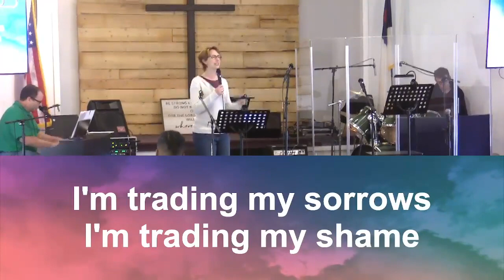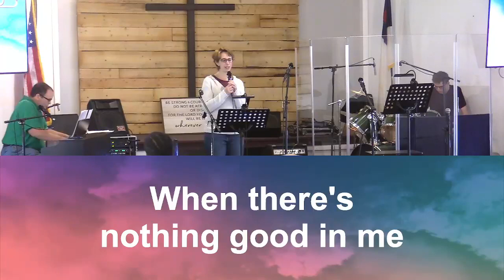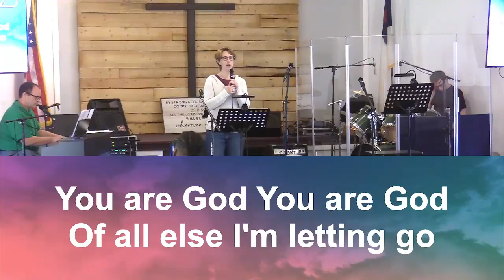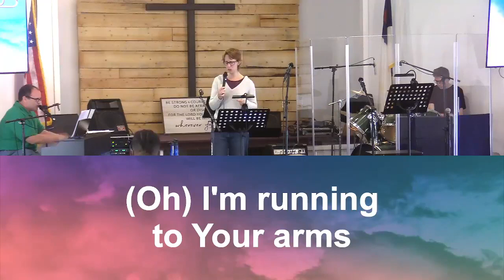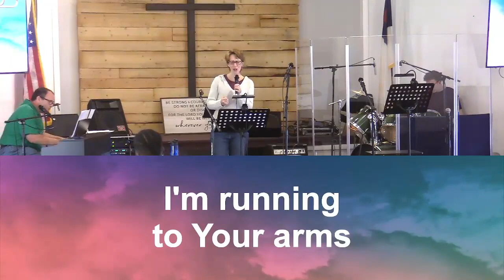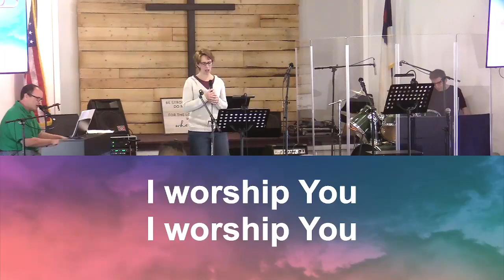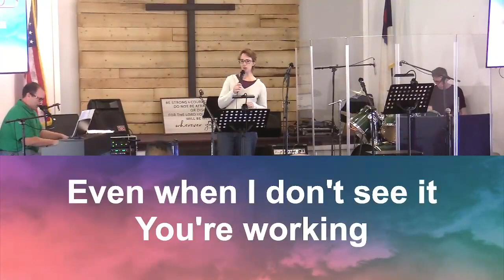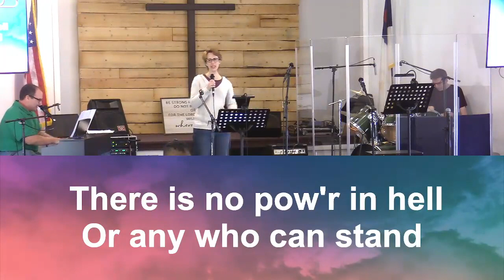Giant of Comfort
Title: Giant of Comfort
Tony Bolens, Lead Pastor, Riverside Assembly of God